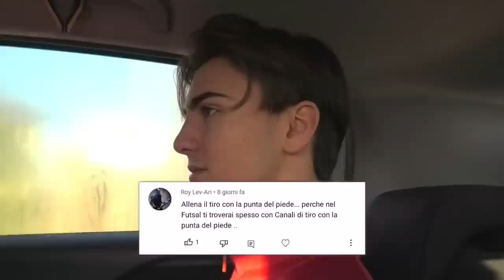🤯⚽️ SFIDO il PONTEDERA (ex squadra) nella MIA PARTITA più FOLLE dall'ARRIVO in SERIE B di FUTSAL